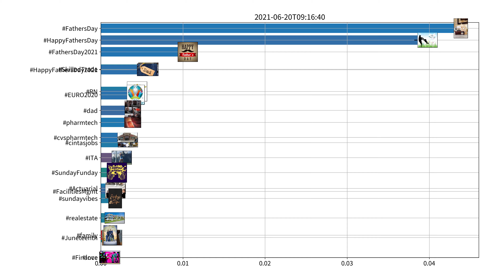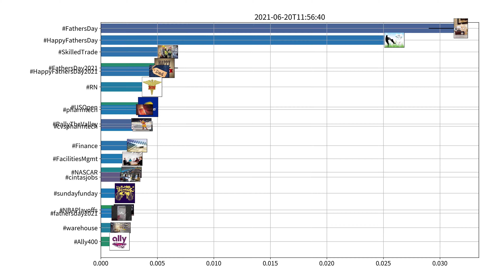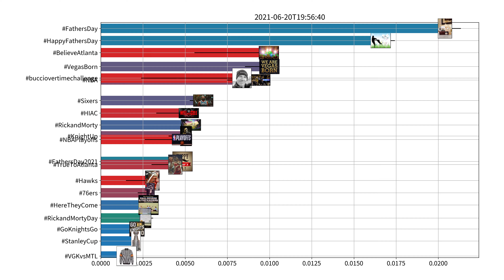Trending hashtags on Twitter, US, 06-20-2021